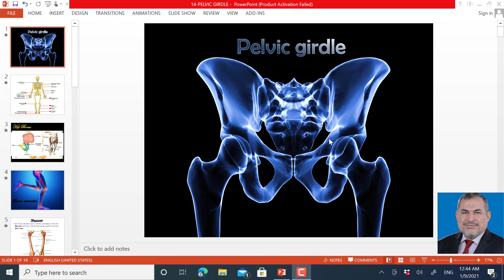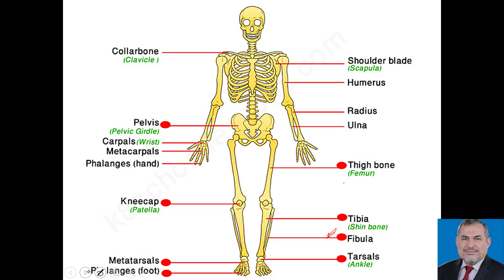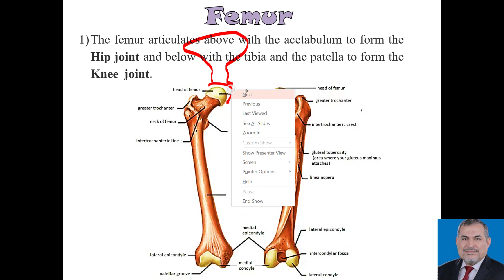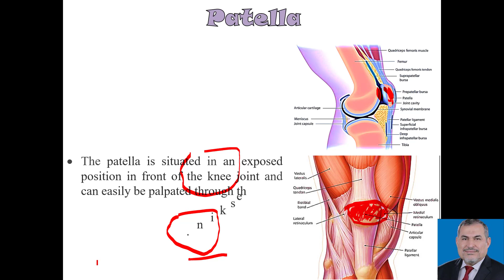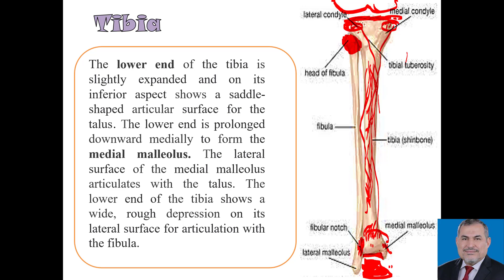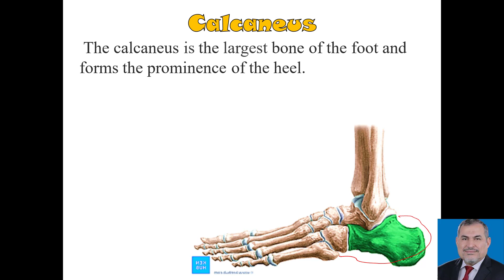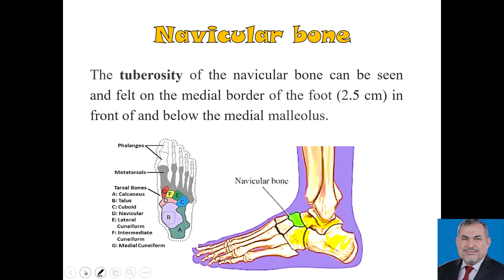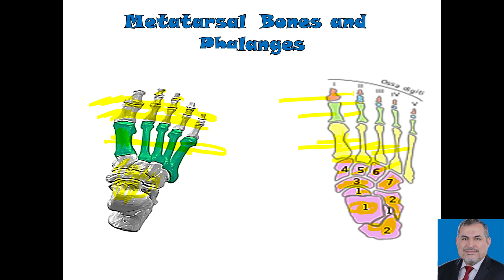pelvic girdle د عامر الخزاعي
simplified anatomy lectures for medical students